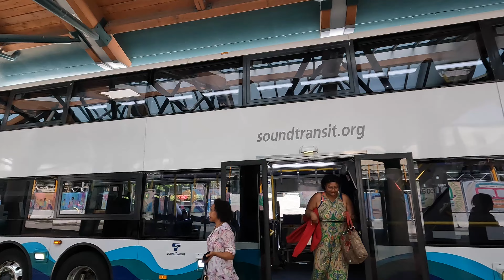Sound Transit Route 535 Upper Deck Ride from Lynwood TC to Bellevue TC